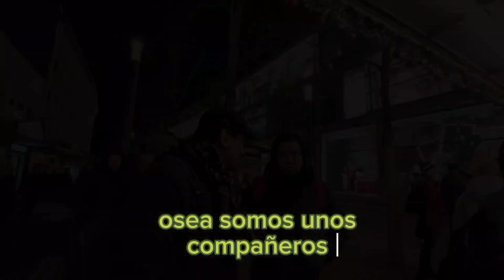✨Mercados navideños en Alemania🎄 🇲🇽🇩🇪 feliz navidad a todos ❤️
Hola está es mi primera navidad aquí en Alemania y estos son los mercados navideños. hice mis primeras compras navideñas para decorar la casa. Mis primeras nevadas.